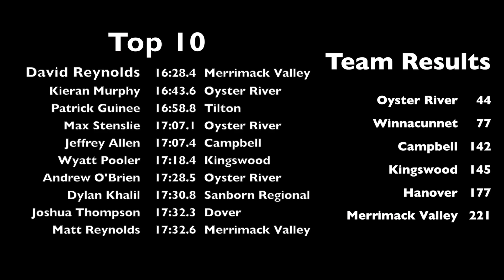2017 Bobcat Invitational Boys Race